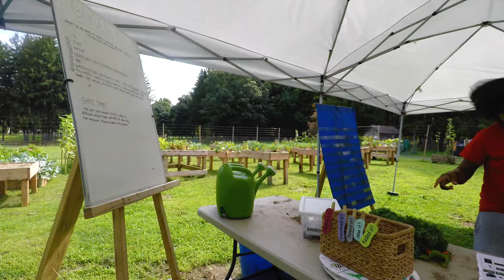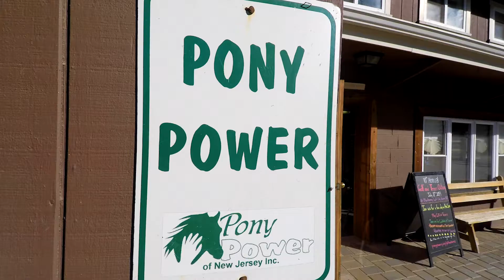Rooted: A Mask-uerade Gala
Thank you all who have helped shape Pony Power these past 20 years.